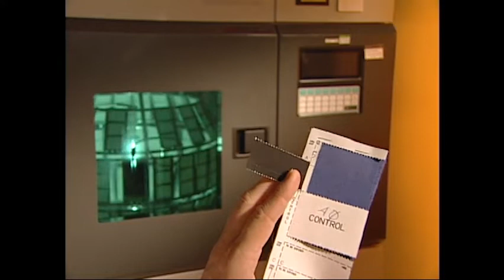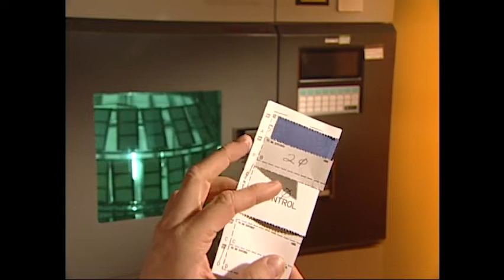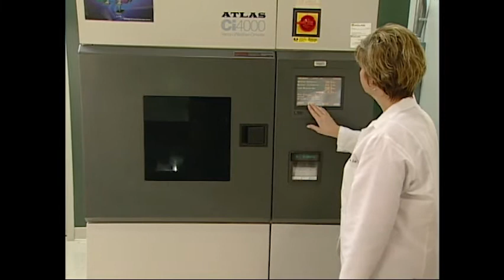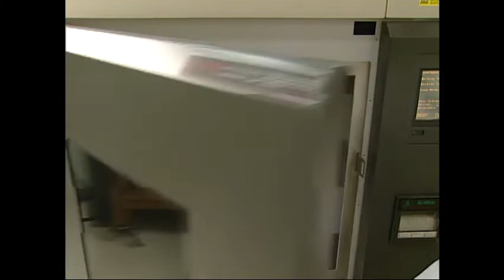Light Fastness - Fabric Quality Testing: Care & Appearance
Learn about quality testing: appearance, colorfastness, lightfastness, rating procedures, dimensional stability and skewness »